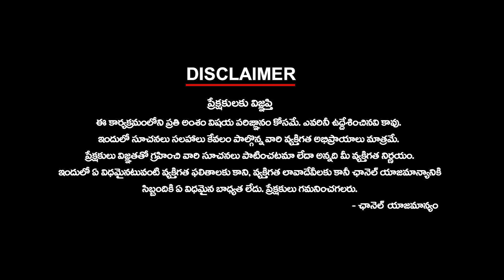నేరం నాది కాదు.... Telangana Tainted Leaders I